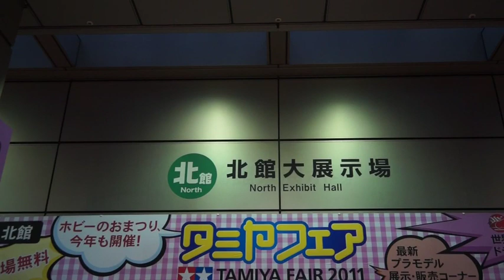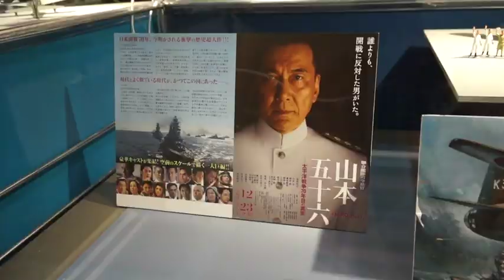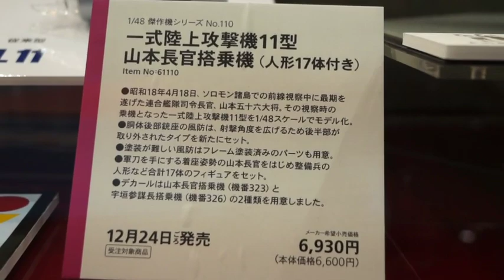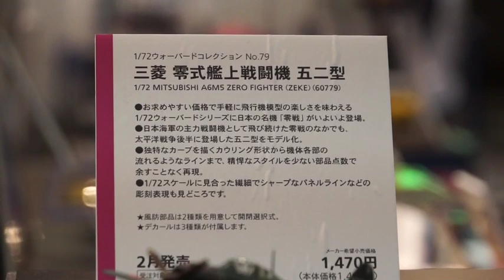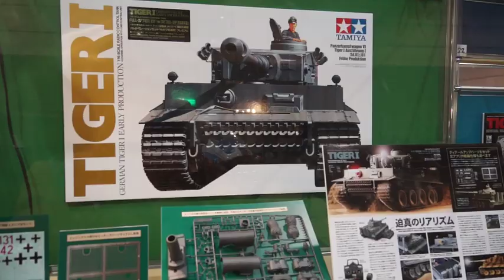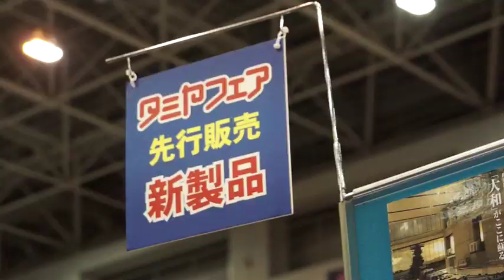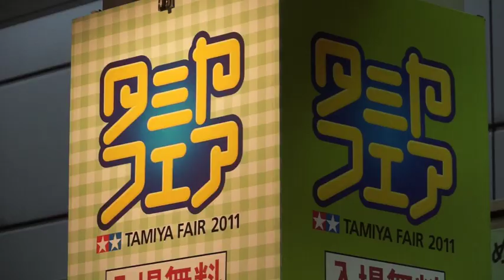2011タミヤフェア（7分）/ TAMIYA FAIR 2011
SONY NEX VG-20の試し撮りも兼ねて新製品を見に豪雨の中タミヤフェアへ行ってきました！。
はい。私の興味のある物しか撮ってません. 。

SONY VG-20イイです。
それに比べ VG-10のダメダメさは目に余ります。
買い換えてヨカッタ。